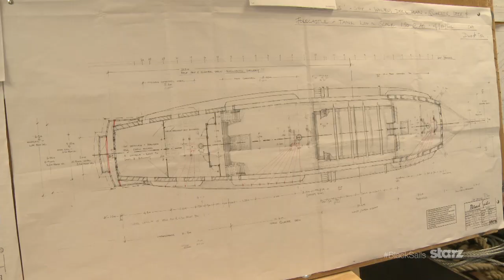Black Sails | Building the Behemoth | STARZ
It took three hundred people to build just one of the hulking sets for Black Sails. See how the crew brought The Walrus to life.

1715. The Golden Age of Piracy. New Providence Island is lawless territory, controlled by notorious pirate captains. The most feared—Captain Flint.

Driven by ulterior motives, Flint hunts the ultimate prize. But first he must overcome rival captains, the local smuggling kingpin, and a young sailor new to his crew—John Silver.